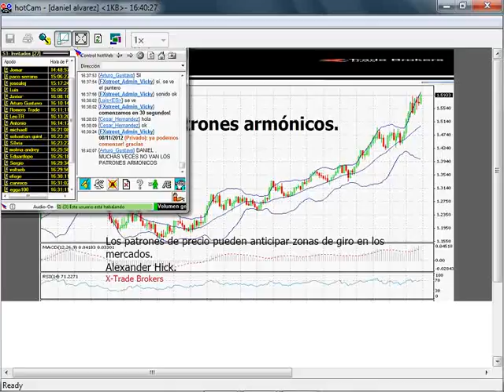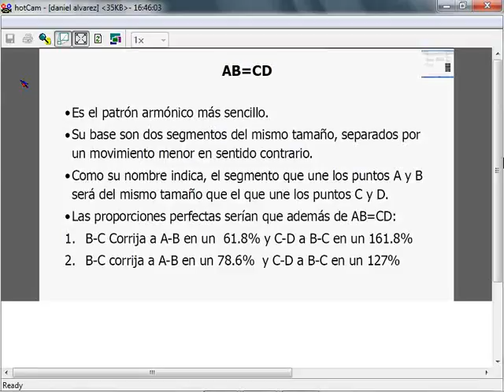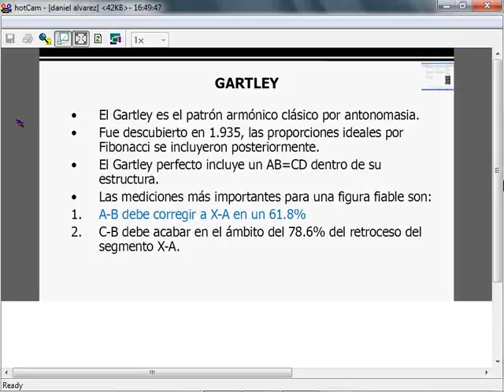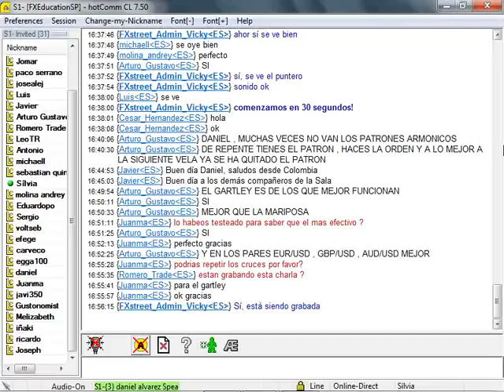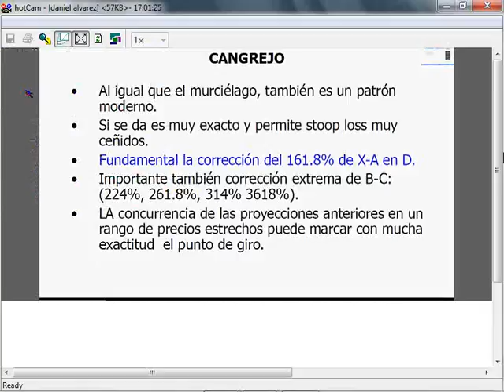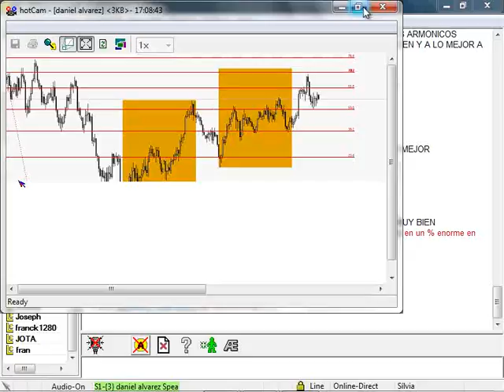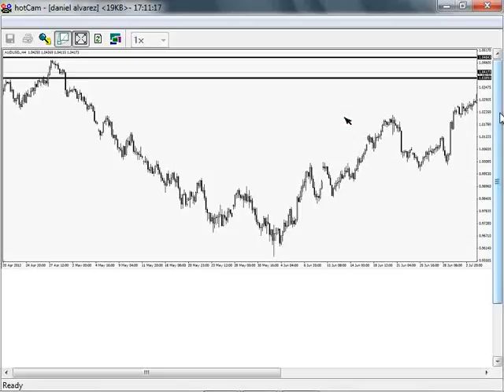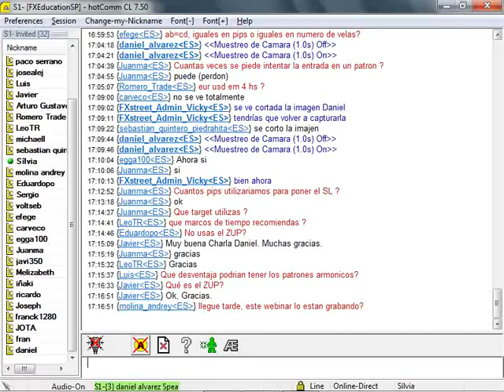Daniel Álvarez: Patrones Armónicos: Una aplicación alternativa de la teoría de Fibonacci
Fecha de emisión: 08 noviembre 2012. Ponente: Daniel Álvarez. Acceda a una de las tácticas propias de los analistas técnicos de XTB, perfectamente aplicable al mercado del forex. Para el corto plazo, buscaremos proyecciones en distintos niveles de Fibo, y rastrearemos el mercado en busca de los mejores ejemplos